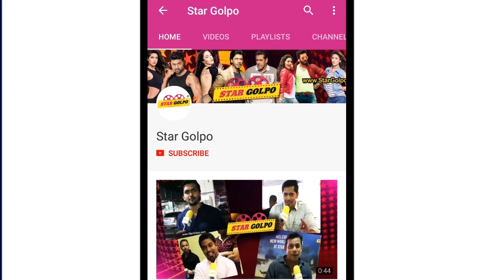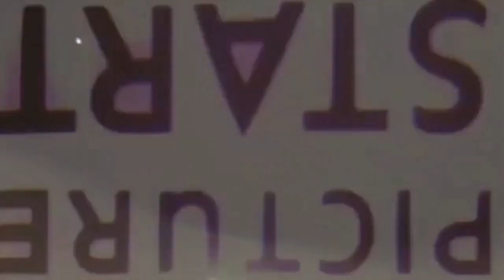KGF এর পরিচালকের বড় পরিকল্পনা Prabhas ও Jr Ntr কে নিয়ে I Star Golpo